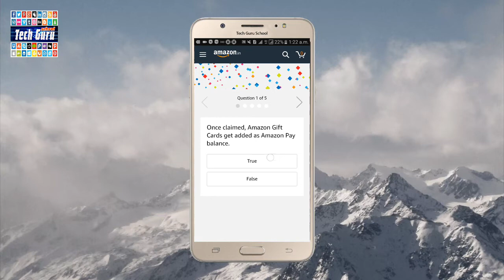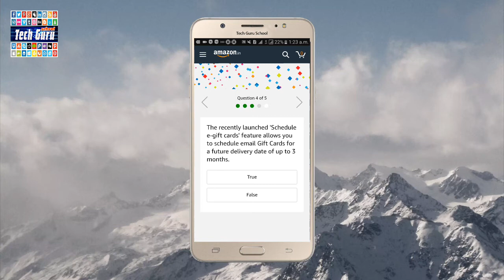Amazon Gift Card Quiz Contest /Answer And Win 1000 Rupees/200 Winner/20 December 2017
✔How Play Amazon Gift Card Quiz Contest Answer And Win 1000 Rupees/200 Winner/20 December 2017** participants will be selected as winners by a random draw of lots. participants will be selected as winners of the Contest.***?

1. First of all Download amazon app
2. Install And Open
3. Login or Sign Up to Your Account
4. Click on Amazon Recharges quiz Banner and Quiz will start.
6. Now Questions will Appear as –

Welcome to the "TechGuruSchool" (Us,Our or We Channel)

इंटरनेट, टेक्नोलॉजी और सोशल मीडिया के बारे में सीखिये हिंदी में ...

Learn about internet ,Technology and Social Media in Hindi from
Tech Guru School I

how to ? what is ? how is ? how to learn hindi ? kya hai? kaise shike ?